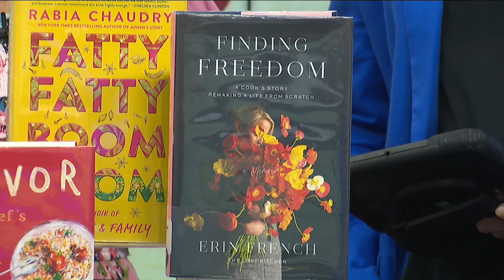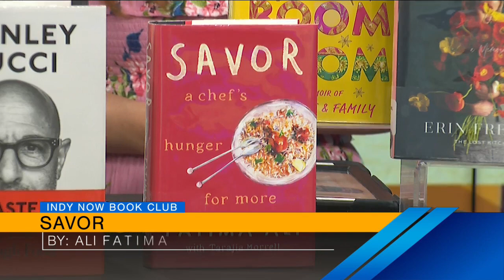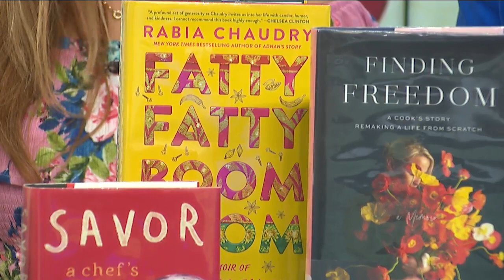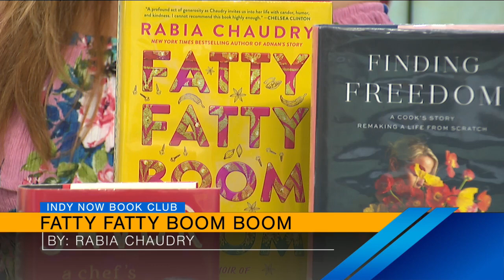Indy Now, April 26th: great food memoirs with Indianapolis Public Library!